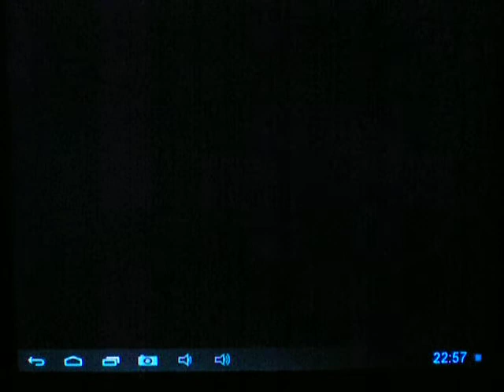Dark Evopad R8020 - Dead Trigger Test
Dark Evopad 1.6 Ghz Dual core Rockchip 3066 CPU
1GB DD3 RAM
Dual Cam
5000 mAh Pil
Quad Core Mali 400 GPU
Host USB 2.0
Face Unlock
Super HD Panel
1024x768 Çözünürlük
HDMI
16gb HDD
32GB hafıza kart desteği
Wifi
5x Dokunmatik Algılama